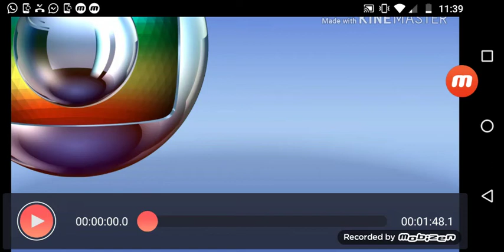REDE GAHMARIN SAINDO DO AR - 22/02/2005